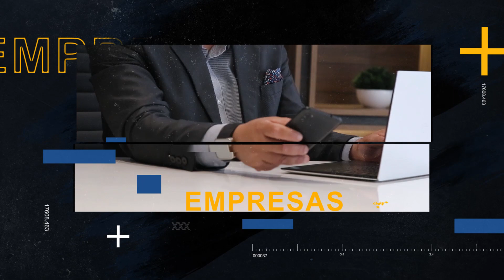Estrategia para negocios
¿Qué estrategia debo utilizar para mi negocio y emprendimiento?
bloque empresarial SHOWPYMES con Jorge E. Zamora